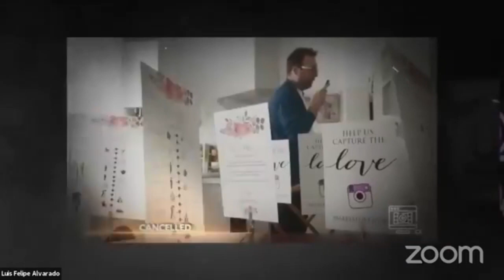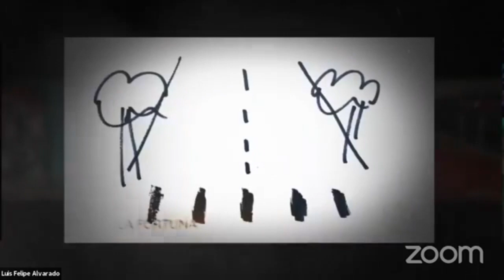Lima Web Fest 2021 - all official selection to final of World Cup of movies - we represented Macau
This is the full list of all nominated finalists nations in the 2021 World Cup of movies which took place in Peru at Lima Web Fest. We were proud to be the first movie represented Macau in this World Cup.

Over 800 nations were anticipated to this World Cup 21 and we are proud we were selected of the top 50.

Here is the full list of the finalists:

From the American zone:
Peru 🇵🇪
Argentina 🇦🇷
Brazil 🇧🇷
Canada 🇨🇦
Chile 🇨🇱
Colombia 🇨🇴
Costa Rica 🇨🇷
Ecuador 🇪🇨
El Salvador 🇸🇻
Mexico 🇲🇽
Panama 🇵🇦
Uruguay 🇺🇾
USA 🇺🇸
Venezuela 🇻🇪

From the African zone:
Algeria 🇩🇿
Egypt 🇪🇬
Kenya 🇰🇪

From the Asian zone:
China 🇨🇳
India 🇮🇳
Indonesia 🇮🇩
Iran 🇮🇷
Iraq 🇮🇶
Japan 🇯🇵
Macau 🇲🇴 (our movie)
Malaysia 🇲🇾
Pakistan 🇵🇰
Philippines 🇵🇭
Singapore 🇸🇬
South Korea 🇰🇷
Taiwan 🇹🇼

From the European zone:
Austria 🇦🇹
Belarus 🇧🇾
Belgium 🇧🇪
Croatia 🇭🇷
France 🇫🇷
Germany 🇩🇪
Hungary 🇭🇺
Italy 🇮🇹
Netherlands 🇳🇱
Poland 🇵🇱
Portugal 🇵🇹
Russia 🇷🇺
Slovenia 🇸🇮
Spain 🇪🇸
Sweden 🇸🇪
Switzerland🇨🇭
Turkey 🇹🇷
United Kingdom 🇬🇧
Ukraine 🇺🇦

From the Oceania zone:
Australia 🇦🇺